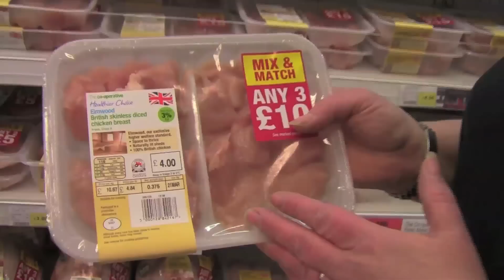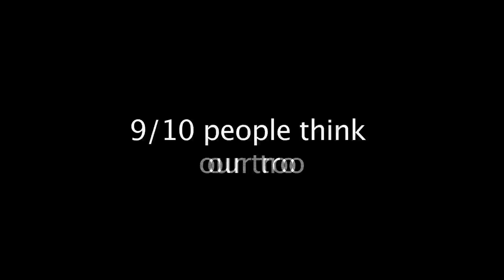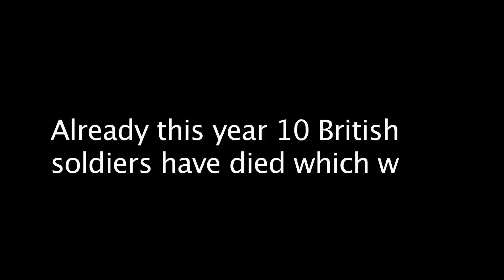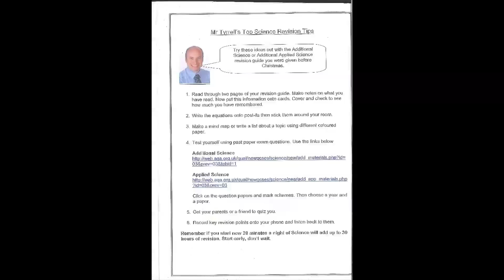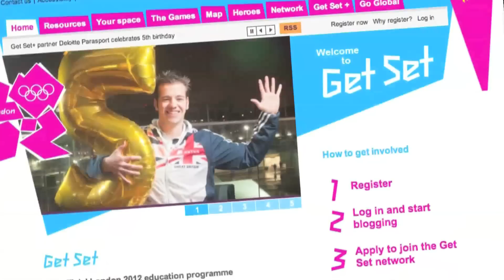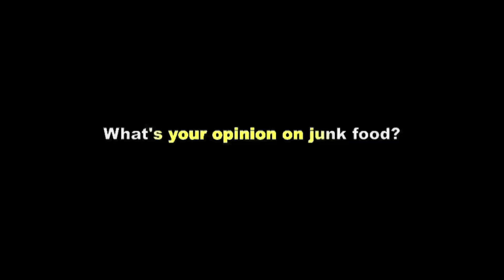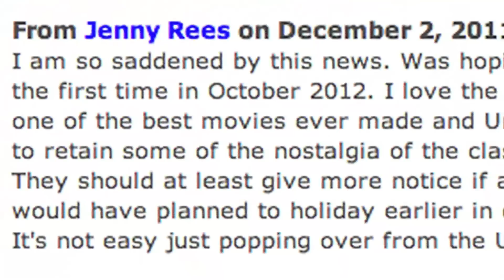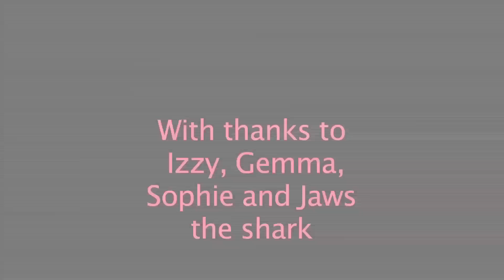Congleton High School BBC News Day 2012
Media club students of Congleton High School spent all day on 15th March researching, recording and editing their BBC News report. They have covered stories on animal testing, traffic outside school, Afghanistan, junk food, exam preparation, the olympics and Universal Studios.